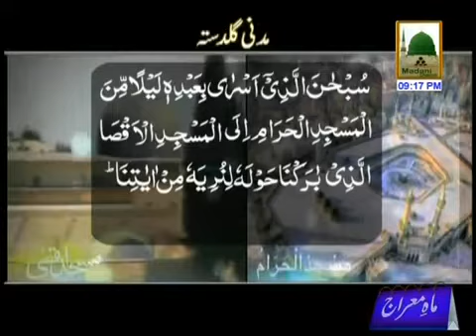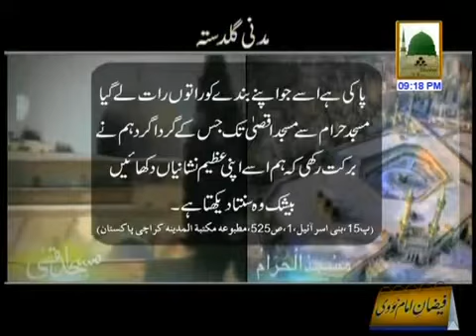Madani Guldasta Mairaje Mustafa by Ameer Ahle Sunnat